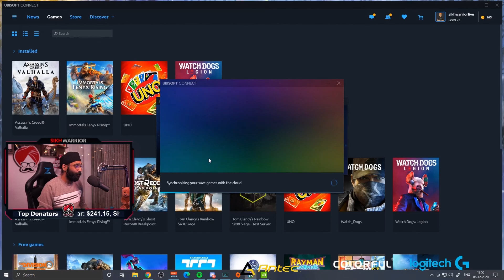*Boss Fight* Gigantic Wolf & Getting the Rare ODIN SPEAR in Assassin's Creed Valhalla - Sikhwarrior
Sikhwarrior Completed Assassins Creed Valhalla & Got the ODIN Spear in it with an amazing Boss Fight with Loki's Son Fenrir ! Hope you'll enjoy it !

Sikhwarrior is a Full time streamer who loves FPS games & plays a variety of games to entertain his audience!

Powered by 9th Generation Intel Core i7 processor, ROG is World's premier Gaming Laptop Brand, Know more:

Reduce your Ping & Remove Packet Loss, Try Exit Lag for free

Thumbnail Credits - Harsh ❤

★ Partners
Want to become a partner?